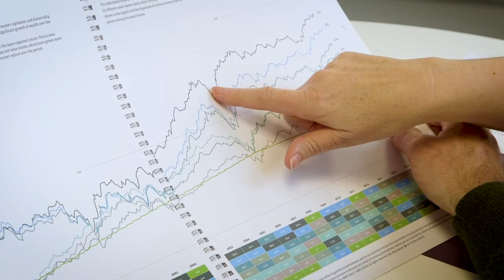Meet James and Wendy Coulton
James and Wendy are a vibrant, busy couple, combining a blended family with their own careers, as well as looking after a very special addition to the family, Theo the cockapoo. After many years working in Media and Communications, Wendy is now Funeral Celebrant and conducts Celebration of Life funerals around the south West. James also had a successful career, in the leisure and cultural industries, and now has a multi gold award winning touring company, Select South West Tours.

Here they discuss what they found so refreshing about meeting Andrew, and the financial lifestyle planning advice they have received. One of the first things that became clear to them was that they could enjoy life now, and go on the holidays they had been dreaming about. Secure in the knowledge that their money wouldn’t run out, they have thoroughly enjoyed their trips to South Africa and also a Caribbean cruise so far.

Wendy has found the approach by Goodmans to be refreshing and James talks about how it has been transformational to them. Andrew’s financial advice has given them the confidence to do more of what they want to do now, rather than waiting until they are retired.